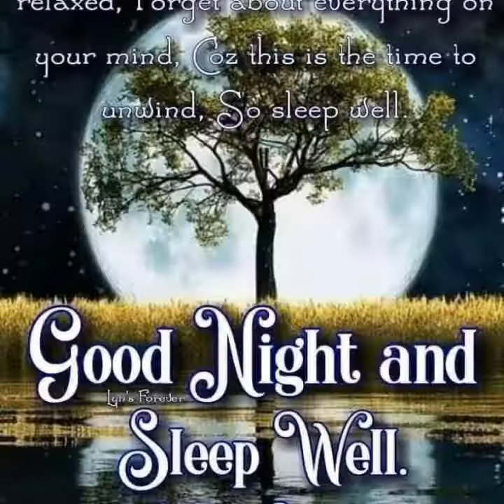Good Night And Sleep Well Dear Friend's 💤Bye June 2022😴💤💤💤